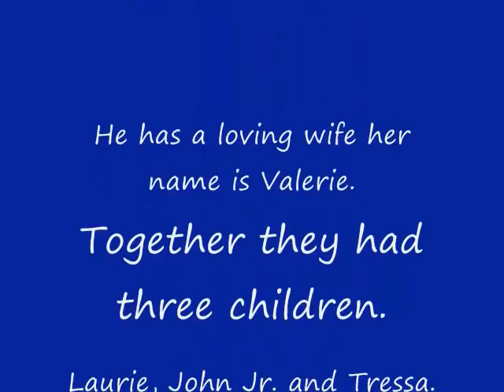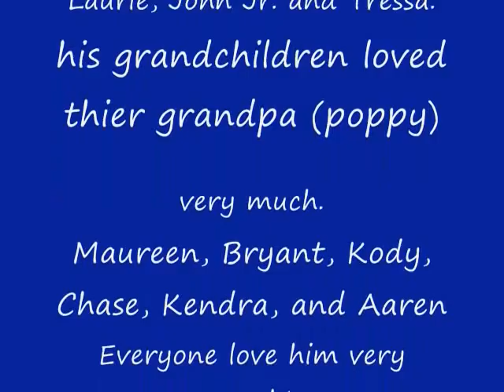John B Benjamin